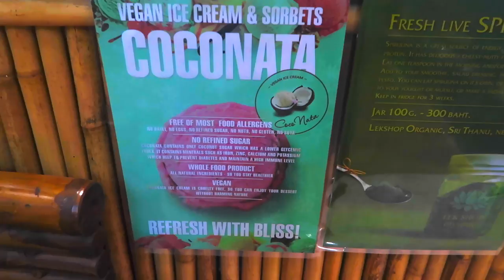What I Ate In A Day (Vegan) - One Meal A Day In Koh Phangan, Thailand!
Are you ready to see another epic what i eat in a day on my one meal a day diet as a vegan calisthenics athlete who lives in Koh Phangan, Thailand as a full time Youtuber?

If you answer YES to this question then i highly recommend you watch this epic what i eat in a day (OMAD Diet - Vegan) "What I Ate In A Day (Vegan) - One Meal A Day In Koh Phangan, Thailand!" video now!

I first ended up going to a local fruit stall to buy fresh local red watermelon then after this i headed to "Art Of Juice" for their vegan all you can eat buffet were loads of my friends ended up meeting me to feast on lots of vegan food also.

Whilst i was their i ended up also ordering a vegan mushroom, pesto and ciabatta then after this i went for a walk down to the road to "Lek Organics" to buy mouth watering vegan ice and a blueberry muffin.

Then after i ate all of that at "Art Of Juice's" buffet i went to Agama Yoga to there "Evolution Yoga Cafe" to eat more food which ended up in me eating vegan chocolate ice cream, vegan apple and walnut vegan, massaman curry, brown rice and a mouth watering vegan burger.

This was a huge re feeding meal that took 3 hours and the reason why i ate more than normal was because i had under ate the night before.

The Supplements I Take:

Protein Powder:

Garden of Life Raw Organic Unflavored Protein Powder

Amino Acids:

AMRAP Nutrition L-Glutamine Powder

Vitamins:

Thorne Research Extra Nutrients Multi Nutrient Supplement

Minerals:

Thorne Research - Double Strength Zinc Picolinate 30mg
NOW Magnesium Citrate Pure Powder

Audio Track Title: DEAF KEV joins the NCS ranks with ‘Invincible’.